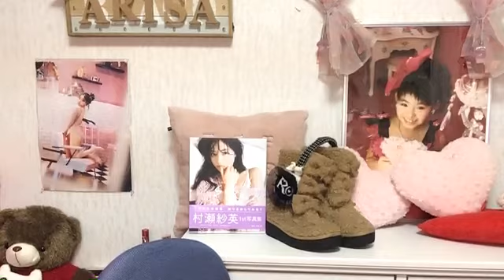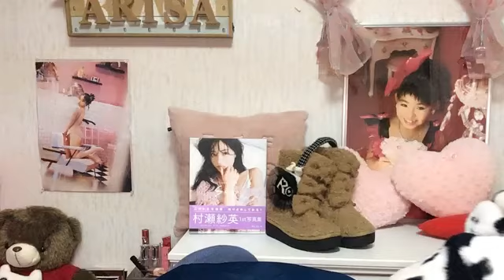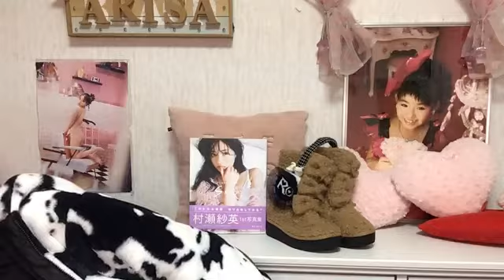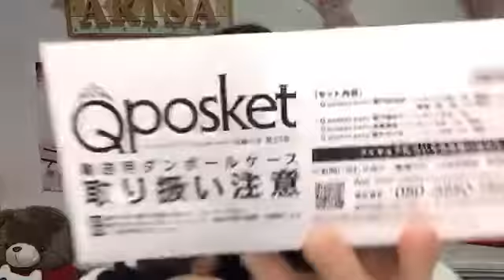峯吉 愛梨沙（STU48） 2021年01月11日20時02分39秒 SHOWROOM配信